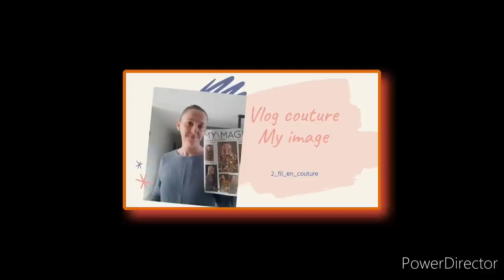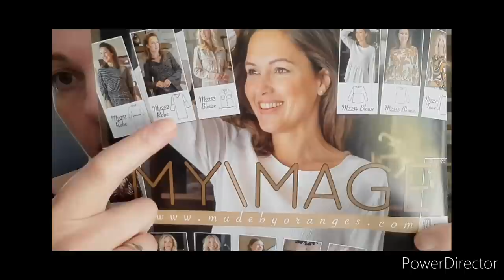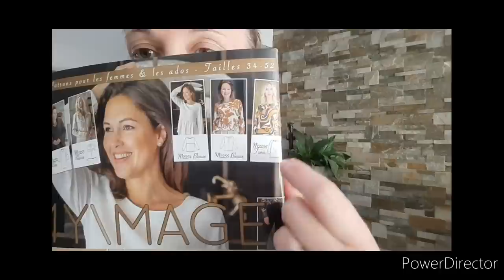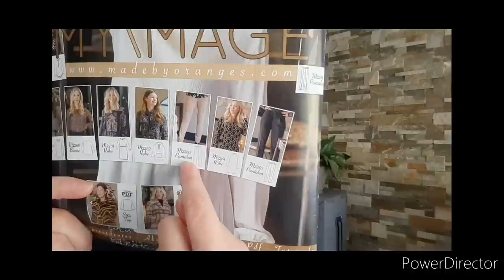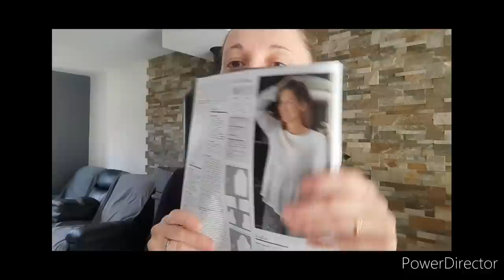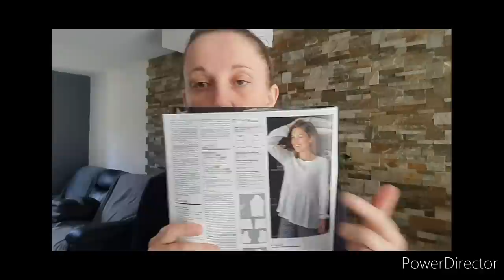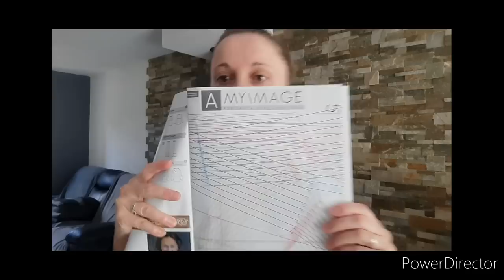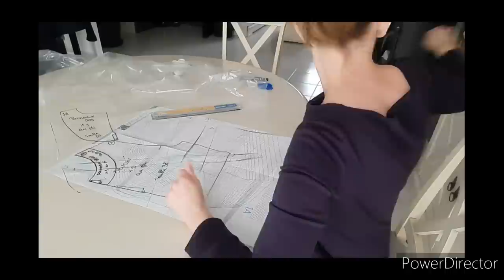vlog couture facile my image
cc les filles.

aujourd'hui je vous emmène avec moi pour coudre une blouse du magazine my image automne/hiver 2022/23

j'ai choisi comme tissu une double gaze plumetis de chez tissu de rêve.

A bientôt 🥰 🥰